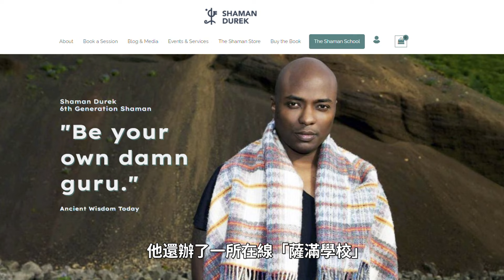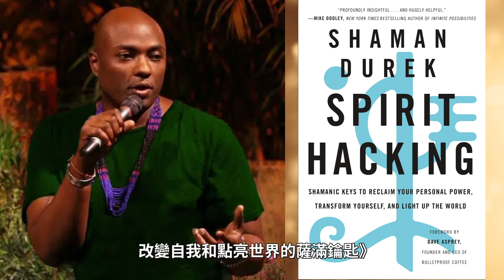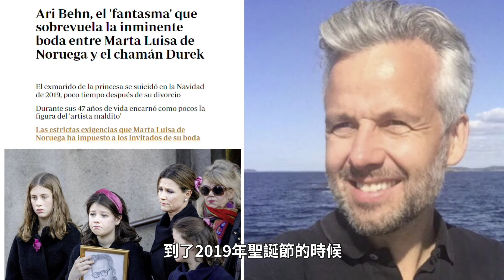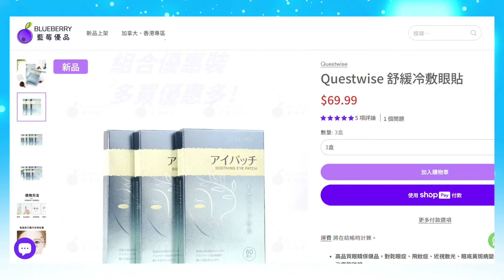一場與眾不同的王室婚禮，再續千年前未了情緣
一場極為保密的、歐洲第一對王室「靈媒」的婚禮, 再續千年前未了情緣
00:43 新郎預言
01:36 薩滿的一些常識
04:44 靈媒公主
06:34 神秘的婚禮

日本Questwise舒緩冷敷眼貼，結合了中醫智慧和現代科技，讓雙眼舒適又明亮,
購滿59美元美國免郵，滿600美元中國大陸免郵！